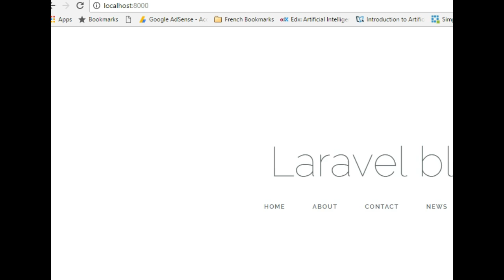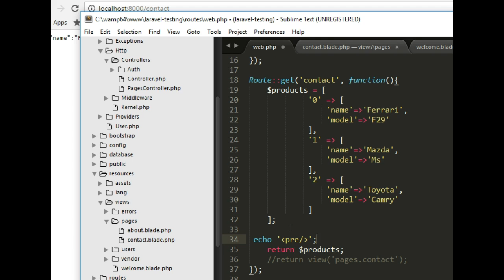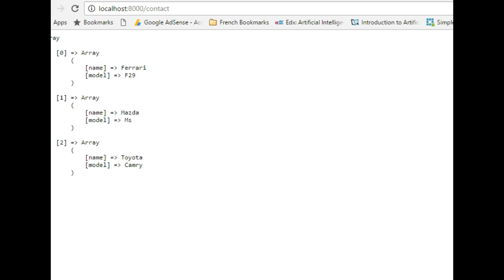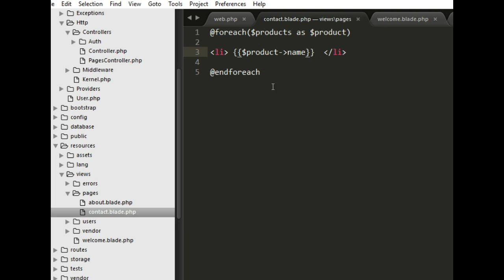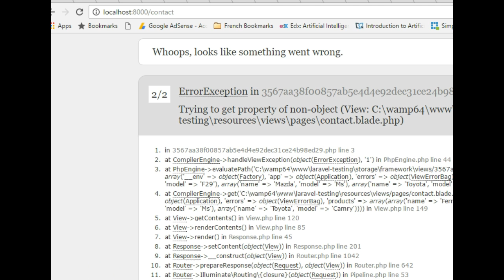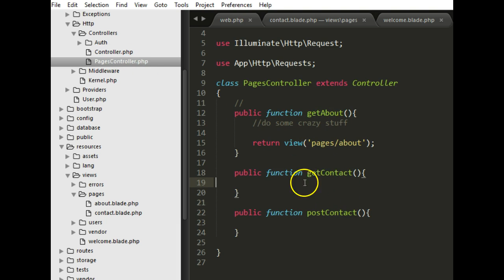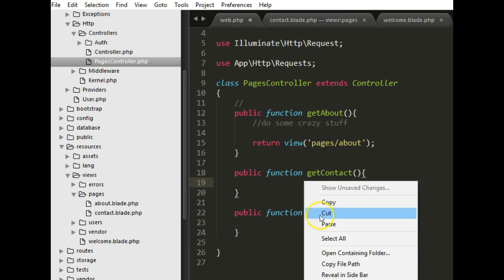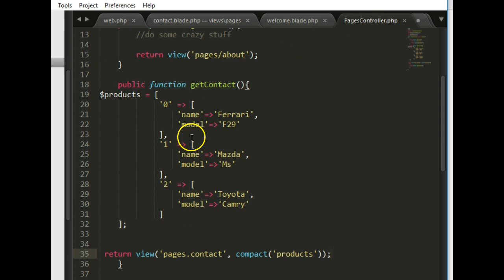Laravel tutorial - 7 - Routing part 3 passing variables to views from laravel controller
This laravel tutorial teaches how to pass variables from the laravel controller to the views. Larael makes use of blade templating engine. This is part of a laravel tutorial that teaches introduction to laravel and how to learn laravel from scratch step by step